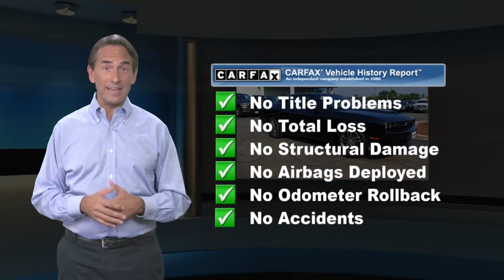Used 2019 Dodge Challenger GT, Waldorf, MD WM5081A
Priced below KBB Fair Purchase Price!

[RLVID:2059:443dd13c03bd2c31:e51b345f4d775cdf:1]